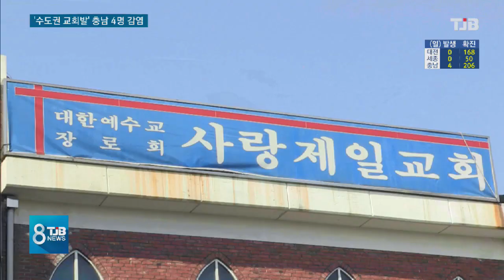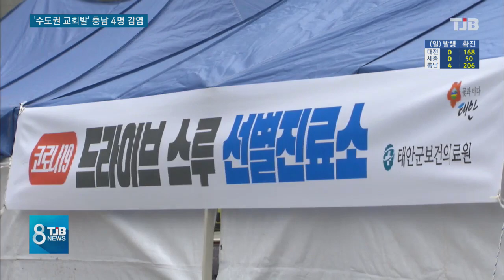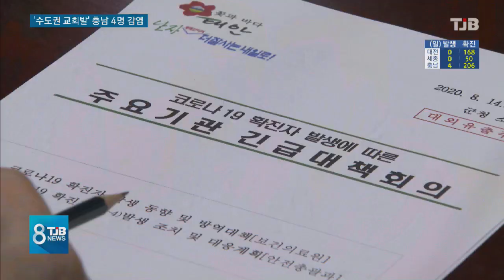[TJB 대전·충남·세종뉴스] '수도권 교회발' 감염 충남 4명.. 재확산 비상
【 앵커멘트 】

광복절 연휴가 시작되면서
전국적으로 코로나 19 확진자가
크게 늘고 있는 가운데,
오늘 충남에서만
환자가 4명이 더 발생했습니다.

수도권 집단감염 발생지인
교회를 다녀왔다는 게
공통점인데
코로나 19가
지역사회로 다시
확산될 조짐에 방역당국이
긴장하고 있습니다.

최은호 기자